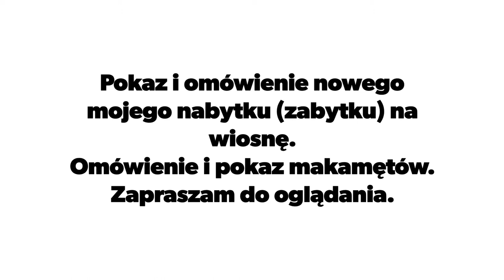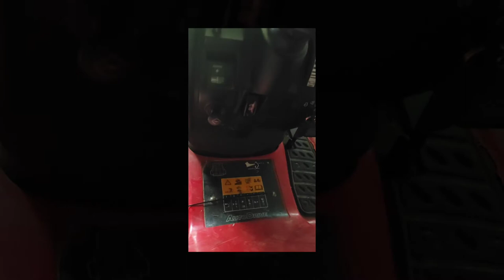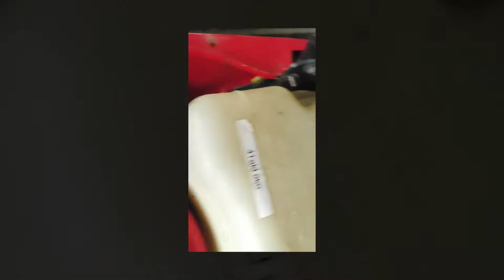Przed wczesna prezentacja wiosennego nabytku. cz. 1 (#1 Daily Vlog)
Może się uda taki zdobyć